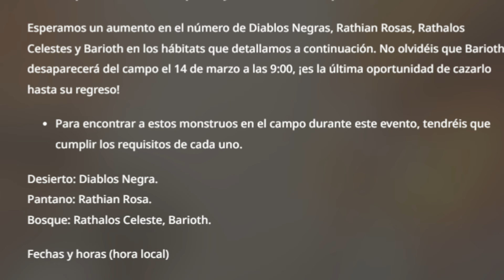CREA el MEJOR equipo en MH NOW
Unete a nuestro discord y entra a nuestro server para conocer a mas cazadores de diferentes MH!